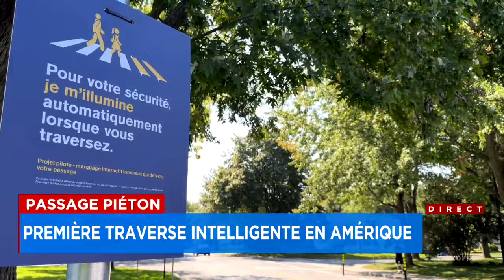Le premier passage piéton intelligent en Amérique voit le jour à Candiac